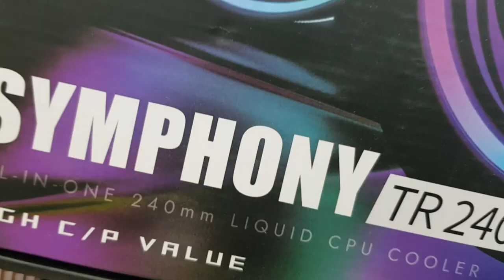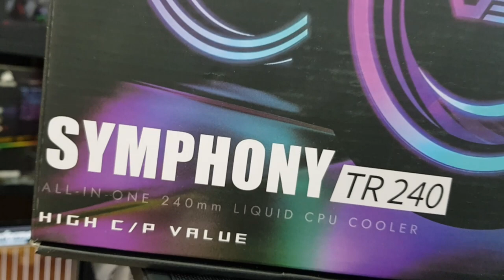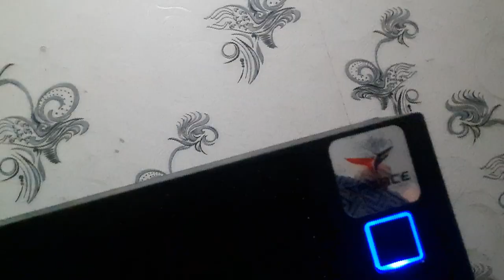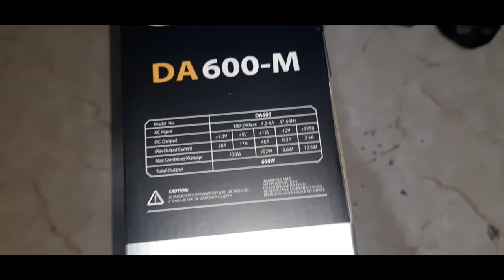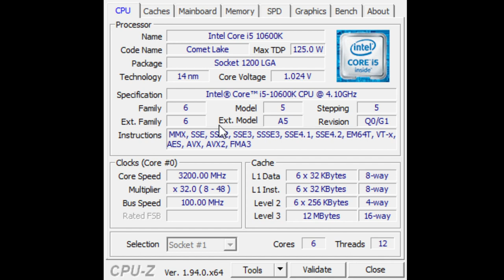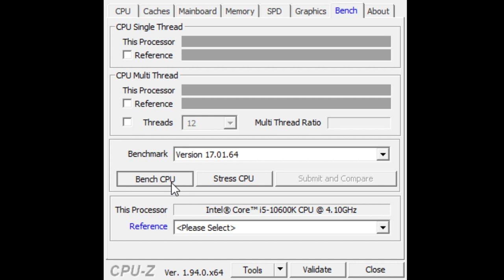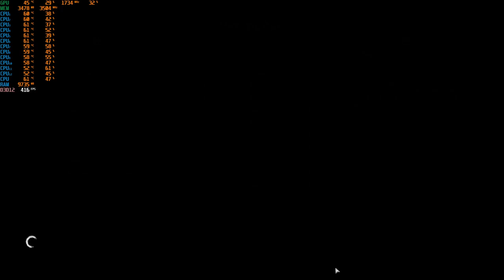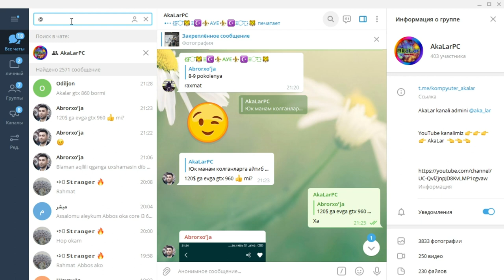RGB igrovoy kompyuter teramiz 10600k da ⚡Pushka kompyuter yig'amiz🔥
AkaLarni AkaLari Assalomu alaykum,  bugun rgb yaltir-yultir qilib komp teramiz, pushka buldi lekin videokarta sal mundog'roq buldi chunki uzlaring bilasilar nima bulyabturganini, xa bilaman bitkoin tushyabti lekin videokartalar xali tushgani yuq, shuning uchun zor komp terdim lekin videokartasi keyinchalik almashtiriladigan, silarga videoyim yoqadi degan umitdaman, Layk va Obuna bulish silardan mandan esa moshniy kontent, sog' bo'linglar 👌

Kanalni rivoji uchun o'z hissangizni qushmoqchi bulganlardan har qanday yordam va danatlar qabul qilinadi! (iloji busa Ism-Sharifni qoldirishni unutmang!)

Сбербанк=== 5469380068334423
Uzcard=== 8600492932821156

Kompyuter buyicha savollar xam shu erga👆

👨‍💻 O'zlaringni Kompyuterlaringni reklama qilmoqchi bo'lganlar man bilan bog'laning!

Bu kompyuter xarakteristikasi 👇👇👇👇
Possessor: Intel Core i5 10600k
Materinka: Asrock Z490 Pro4
Videokarta: Arktek GTX 1050ti
Ozu: Tforce DDR4 16gb 3200mhz
Kuler: Darkflash Simphony 240
SSD: Transcend 128gb  nvme
HDD: 2TB Toshiba
Power: Deepcool da 600m 600w
Korpus:  Deepcool matrexx 55 mesh

arzon kompyuter terish eng arzon yuli igravoy kompyuter narxlari 2021 kompyuter uchun